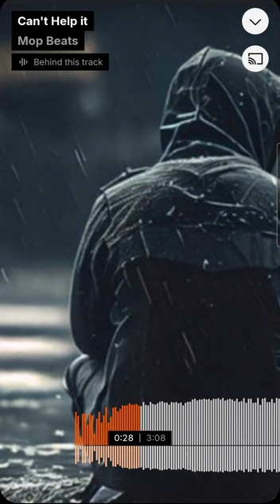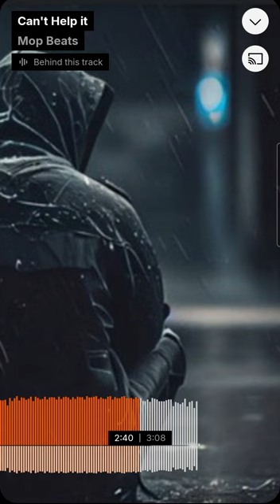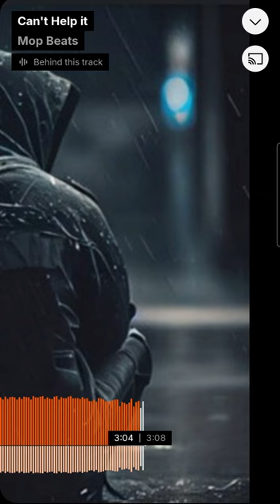Can't Help it (Prod. By Mop)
This one of my favorite beats please consider checking it out on SoundCloud to support me